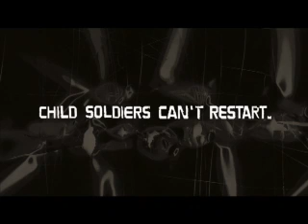Los niños soldados no pueden volver a empezar.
"Tienes un AK47"
Ayúdales antes de que sea demasiado tarde.
Campaña de promoción de un disco en favor de niños soldados.